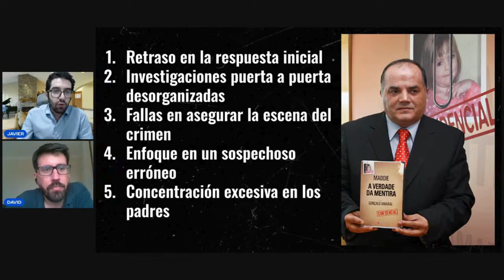Caso Madeleine McCann: Errores de la policía portuguesa